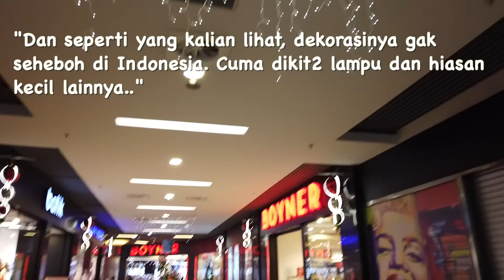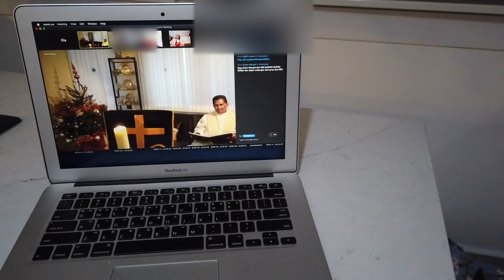SUAMI TURKI PASANG POHON NATAL | NATALAN DI TURKI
Selamat Natal untuk semua yang merayakan!
Keseruan Natal KBRI Ankara bersama umat Kristiani di Turki bisa dicek di bawah ya :)
**Natal 2020